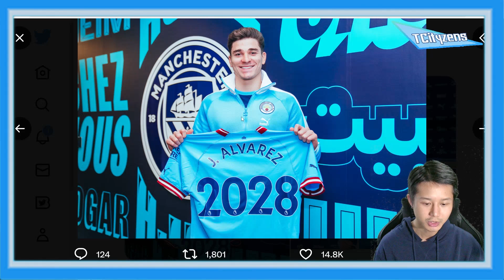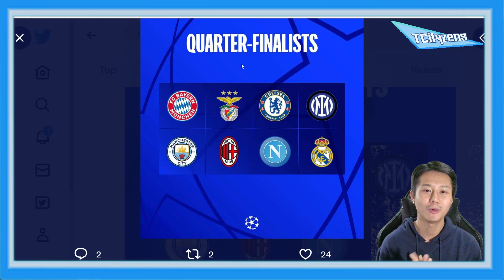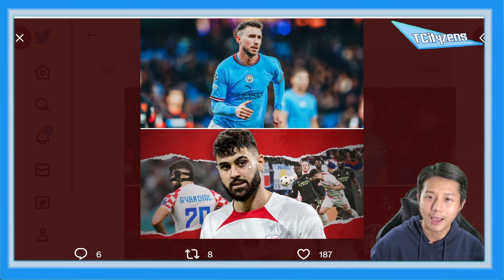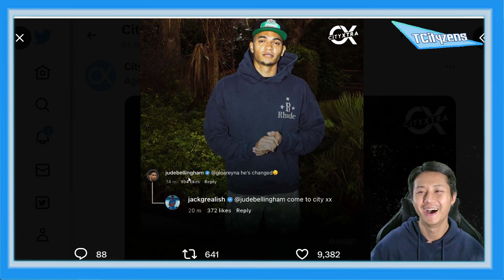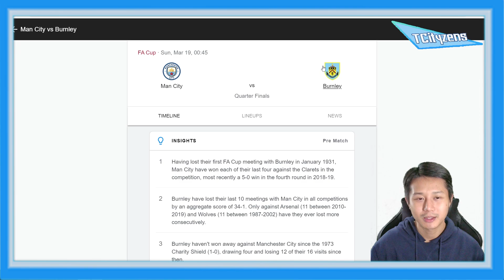อัพเดทข่าวแมนซิตี้ 17.3.66 เรือต่อสัญญาอัลบาเรซ-เย็นนี้ลุ้นจับสลากUCLรอบ8ทีม-ข่าวเชื่อมโยงซื้อขาย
สนใจติดต่อโฆษณาได้ที่เบอร์ 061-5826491 หรือ Line id : taartist  หรือทัก inbox เพจ TCityzens   ขอบคุณครับ🙏💙

สมัครเป็นสมาชิกของช่อง TCityzens ได้แล้ววันนี้เพื่อเข้าถึงสิทธิพิเศษต่างๆ